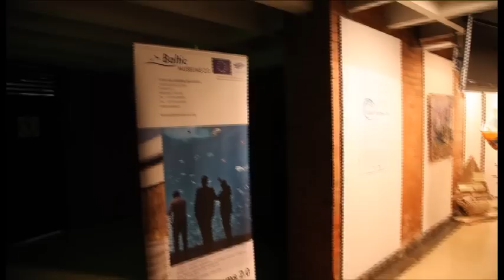Pasaulinio vandenyno diena Lietuvos jūrų muziejuje (2012 m.)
Birželio 8-ąją minima Tarptautinė pasaulinio Vandenyno diena. Ta proga Lietuvos jūrų muziejuje buvo atidaryta moksleivių konkurso „Susitikime prie Baltijos!" darbų paroda, surengta „Eko pažadų" eisena nuo muziejaus iki jūros, o Smiltynės paplūdimyje kartu su Klaipėdos jaunimo teatru (rež. V. Masalskis) vyko teatrinė akcija „Žinia ir linkėjimai Baltijai". A. Mažūno vaizdo įrašas.
Susitikime Lietuvos jūrų muziejuje!
Smiltynės g. 3, Klaipėda